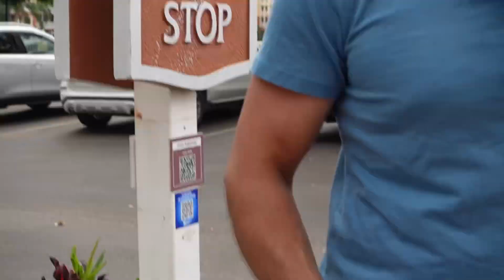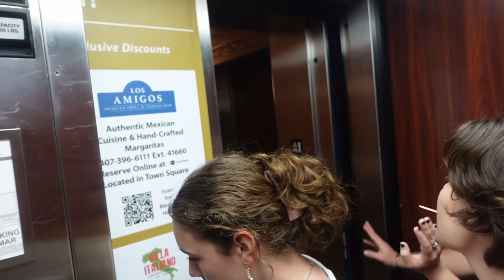One Last Hoorah! (last day at our resort) || VACATION VLOG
It’s our last full day, at the resort, and we’re trying to do all of the things we enjoy one last time!

⇢ Even If The Sky Is Falling Down (instrumental version) by Candelion
⇢ My Love For Waves by Dylan Joseph
⇢ We Built This by Mica Emory
⇢ And Just Like That by Plain Strolls